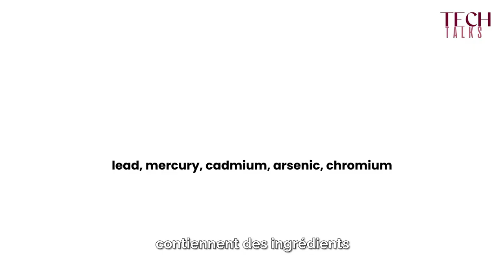TECH TALK - Les dangers des pigments non cosmétiques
Dans cette vidéo, Birgit, notre directrice du développement des produits, présente le monde innovant des pigments non cosmétiques. Découvrez ce que sont ces pigments et comment ils fonctionnent. Ne manquez pas cette présentation technique fascinante !